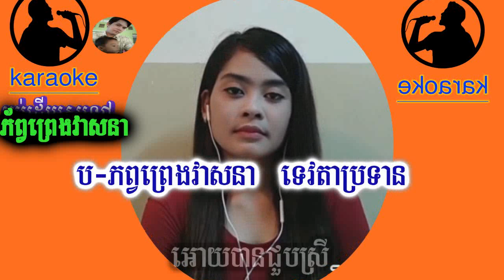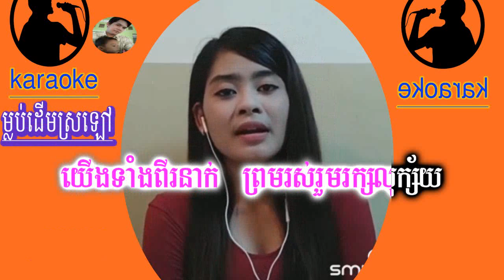ភ័ព្វព្រេងវាសនា (KARAOKE) ភ្លេងសុទ្ធ 2019​​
ភ័ព្វព្រេងវាសនា (ការាោកេ) ភ្លេងសុទ្ធ 2019​​

១. ដកដង្ហើមហូរទឹកភ្នែក
២. ផ្ញើរចិត្តនឹក
៣. អ្នកណាដឹងថាខ្ញូំឈឺ
៤. ឈឺពេកទើបយំ
៥. ខូចចិត្តទុកមុន
៦. ទឹកភ្នែកបងស្រី
៧. មុនបងស្គាល់គេអូននៅឯណា
៨. អ្នកក្រទោះស្មោះសក៏គ្មានន័យ
៩. មានជាតិក្រោយមិនប្រាកដបានស្គាល់គ្នា
១០. ធ្វើមិនបើបងបំភ្លេចអូនមិនបាន

ខ្ញុំសូមអធ្យាស្រ័យដល់ផលិតកម្មចម្រៀង និង ម្ចាស់បទ Original ទាំងអស់ នូវការយកចម្រៀង មកបង្ហោះក្នុង Channel YouTube របស់ខ្ញុំ ។
គោលបំណង៖ ដើម្បីចែករំលែកនូវចម្រៀងថ្មីៗ និងកំសាន្តតែប៉ុណ្ណោះ
Help promote your original song.